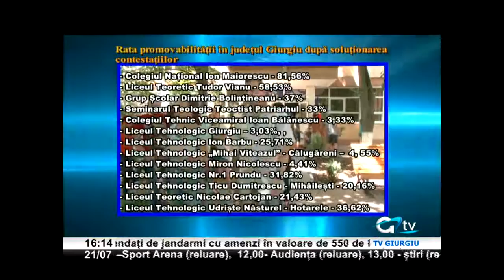21 IULIE PANORAMIC